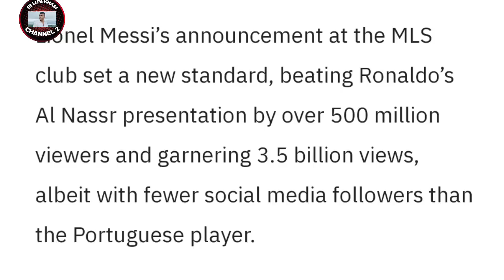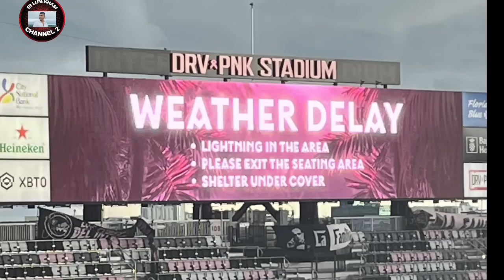Kaba phylla tam kaba la jia ha ka Presentation u Messi ha DRV PNK Stadium Florida